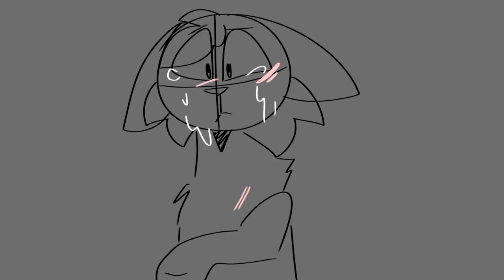feel better - stress reliever / vent pmv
i honestly don’t wanna talk about this.

I’m dealing with a bunch of issues. the last two people I liked didn’t like me back, and on top of that, I have to transition into a male body, come out of the closet, and also deal with my feeling relating to my birthday last year. also trauma and fear